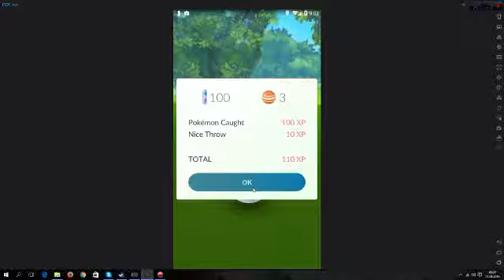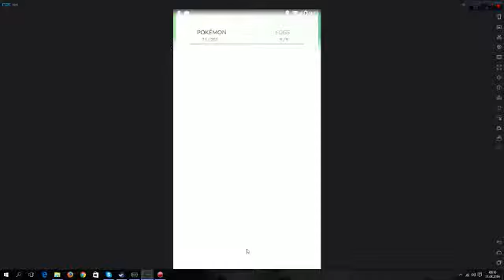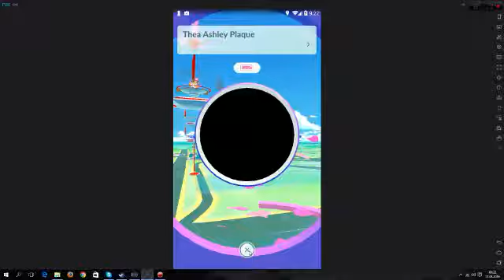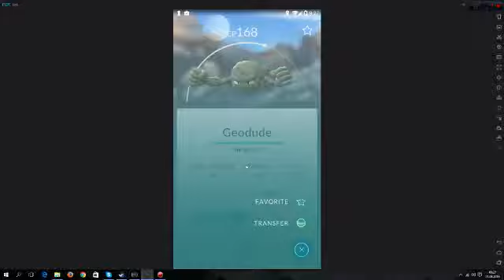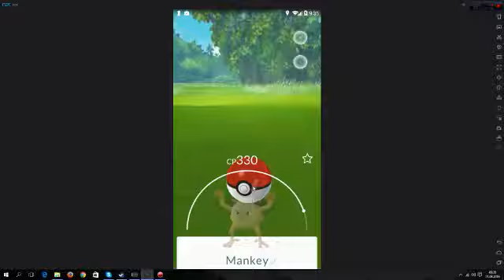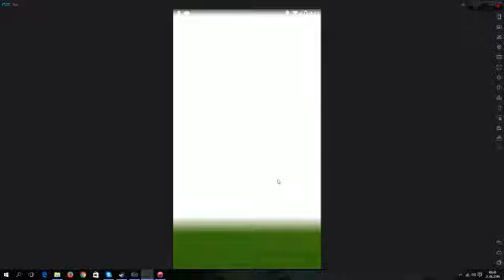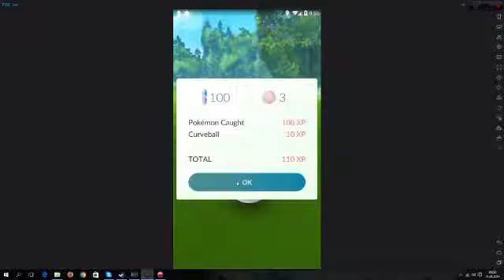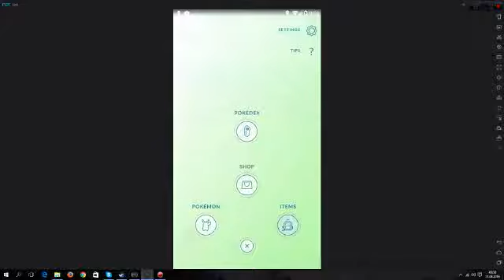pokemon go drugi odcinek